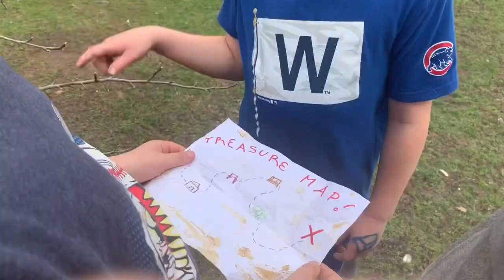The Goobers - movie